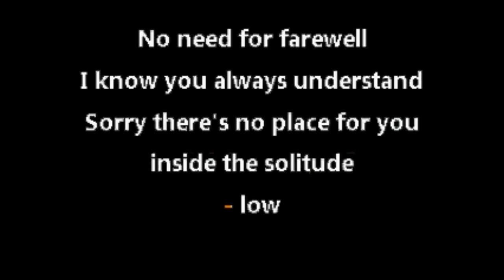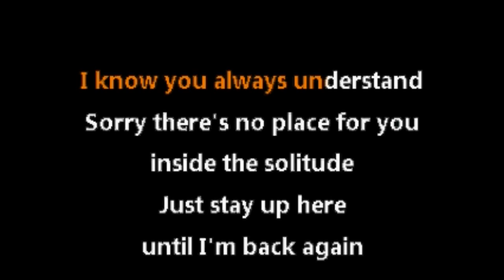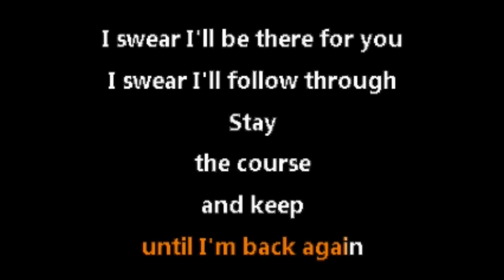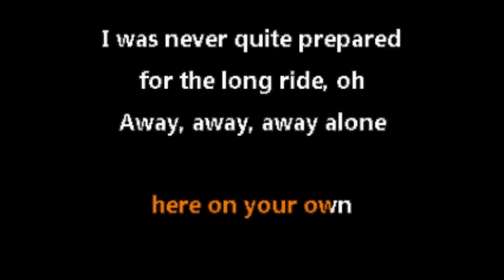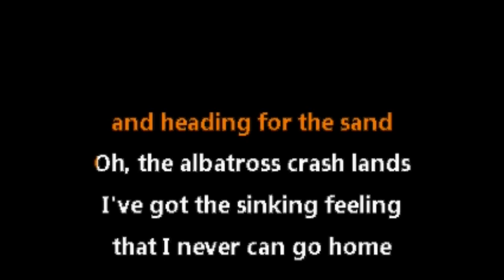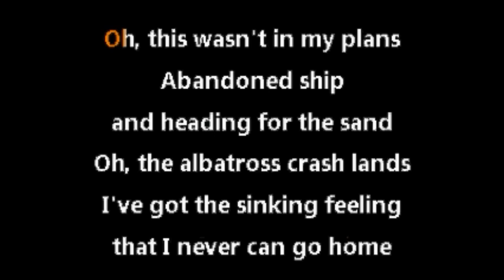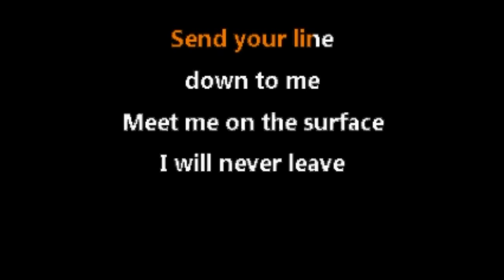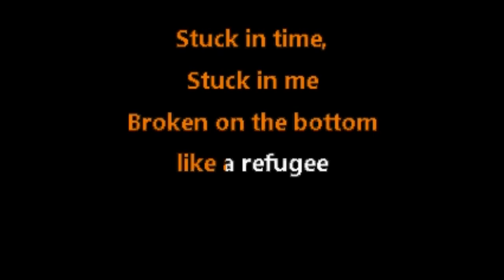Starset • Diving Bell (CC) [Karaoke Instrumental Lyrics]